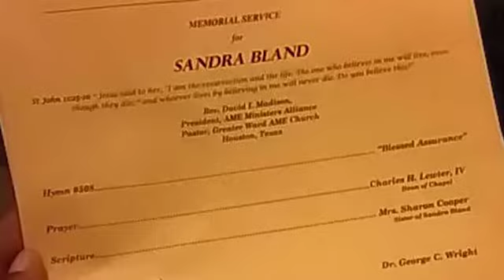Sandy Bland Memorial service in Prairie View Texas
A memorial was held for Chicago native and the Prairie View University alumni Sandra Bland. She died in police custody after being arrested for a traffic stop.

#‎SandraBland,‬ ‪#‎SandySpeaks‬